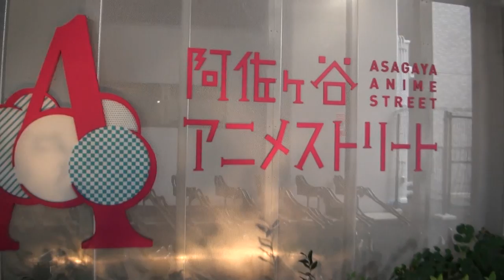【鴨志田いいね！】#025 作戦本部 鴨志田由貴編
この番組は鴨志田えみりが世の中の「鴨志田」を気まぐれに訪ねる「かもしだ応援ドキュメントバラエティ」番組です。